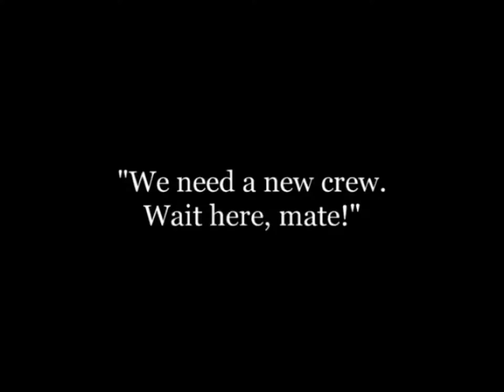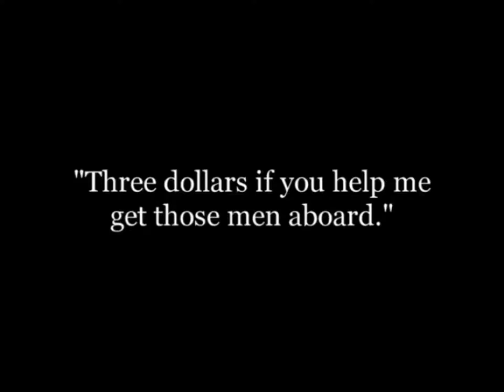Shanghaied 1915 El marino (Charlot, marinero) - Silent Comedy Short - Charles Chaplin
Charles Chaplin - Jess Robins - Edna Purviance - Wesley Ruggles - Bud Jamison - Billy Armstrong

A shipowner intends to scuttle his ship on its last voyage to get the insurance money. Charlie, a tramp in love with the owner's daughter, is grabbed by the captain and promises to help him shanghai some seamen. The daughter stows away to follow Charlie. Charlie assists in the galley and attempts to serve food during a gale.

Charlot, enamorado de la hija del propietario de un barco, es engañado por el capitán, quien le pide ayudarle a embarcar por la fuerza a algunos marineros; cumple su tarea y como premio es también embarcado por la fuerza y debe trabajar en el mismo. La hija viaja de polizón para seguir a Charlot.

Shanghaied (Charlot marinero, El marino o El marinero) es un cortometraje estadounidense con dirección de Charles Chaplin y actuación suya y de Edna Purviance. Fue estrenado el 4 de octubre de 1915.
El nombre de la película significa la persona embarcada por la fuerza o con engaños para que trabaje en un buque.